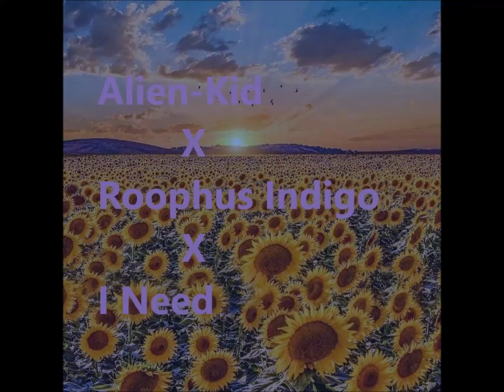Alien Kid X Roophus Indigo - I Need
wassup now this is different. I call this genre "space music" a collab with the great Roophus Indigo. Enjoy tf out of it.